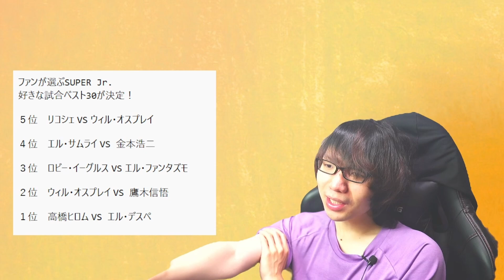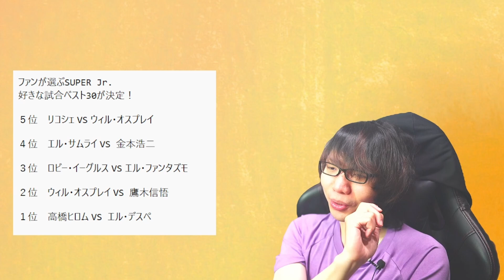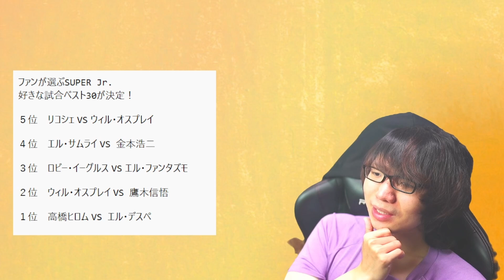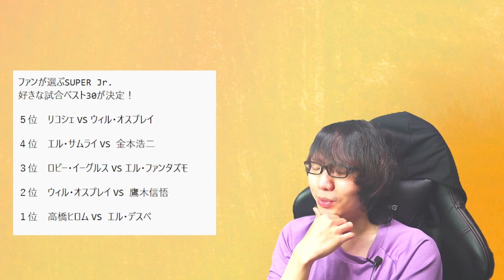【ファンが選ぶベストバウト】歴代BOSJ最高試合全4試合の魅力を激語りしてみた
動画にはあげていない情報や速報もあげてます

是非コメントやTwitterで連絡お待ちしております

一般公開やTwitterではとても話せないようなぶっちゃけ話や裏事情などを、メンバーシップ動画であげていきます。

日本初のプロレス系Youtubeを始めたい方向けの完全ガイドを書きました。

他にフリー画像の画像を使用しています